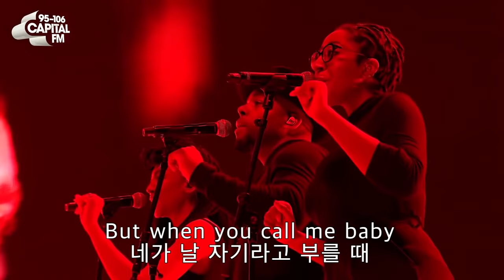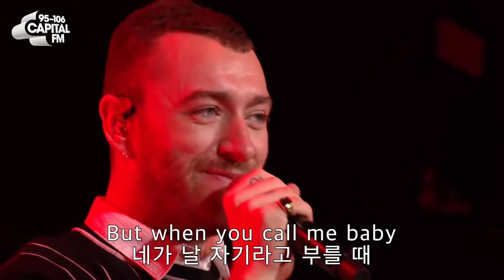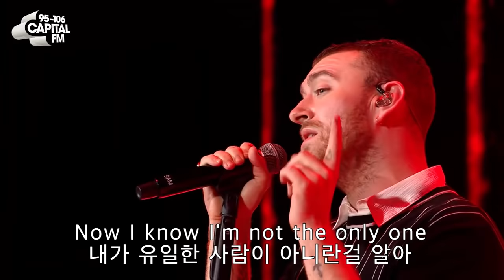[한글자막] 샘 스미스-I'm Not The Only One (Sam Smith)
놀러오세용 인스타그램으로